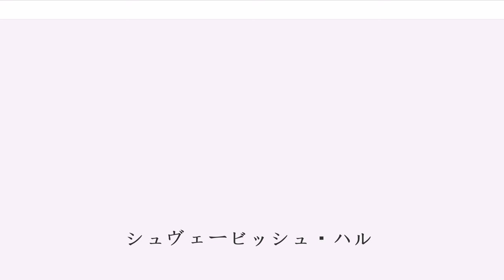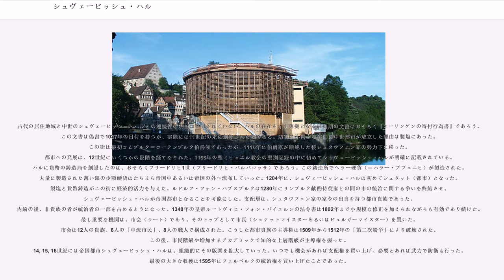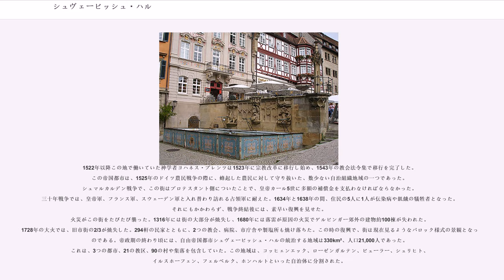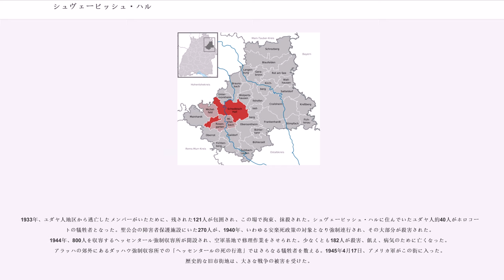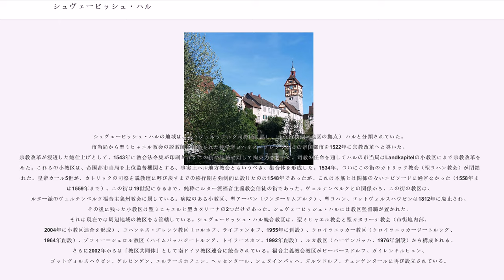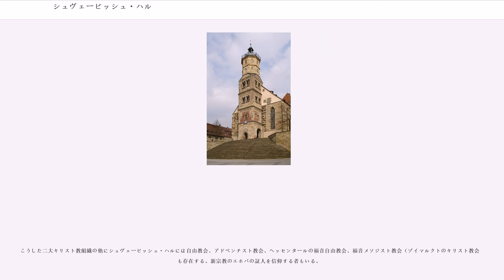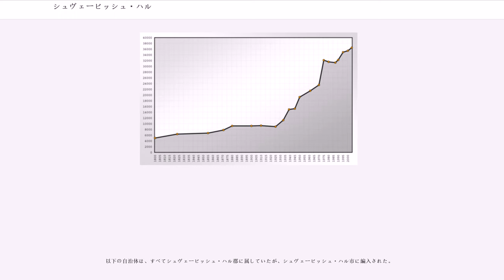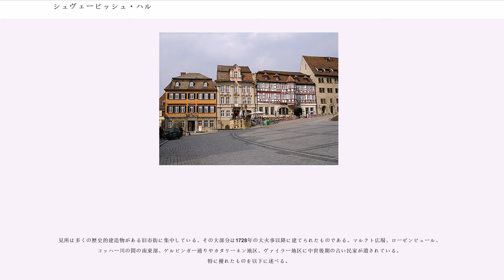シュヴェービッシュ・ハル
シュヴェービッシュ・ハル（標準ドイツ語：Schwäbisch Hall）は、ドイツのバーデン＝ヴュルテンベルク州北東部、ハイルブロンの約37km東、シュトゥットガルトの約60km北東に位置する都市である。

この街は、1802年から1934年まで（あるいは今日でも日常会話では）、単に「ハル」と呼ばれていた。シュヴェービッシュ・ハル郡の郡庁所在地であり、最大の町であって、中心的都市の役割を担っている。

1960年10月1日以降、シュヴェービッシュ・ハルは、グローセ・クライスシュタット（Große Kreisstadt、中核地方都市を意味する）となった。シュヴェービッシュ・ハルは、ミヒェルバッハ・アン・デア・ブリツ、ミヒェルフェルト、ローゼンガルテンといった周辺自治体と行政共同体を形成している。

シュヴェービッシュ・ハルは、険しく刻み込まれたコッハー川の渓谷の古い塩井に位置する町である。新しい市域は、川の両岸のシュヴァーベン＝フランケンの森に囲まれた「ハル盆地」一帯に及ぶ。

以下の自治体がシュヴェービッシュ・ハルに隣接し境界を接している。北から時計回りに：

ウンターミュンクハイム、ブラウンスバッハ、ヴォルパーツハウゼン、イルスホーフェン、フェルベルク、オーバーゾントハイム、ミヒェルバッハ・アン・デア・ビルツ、ローゼンガルテン、ミヒェルフェルト（以上、シュヴェービッシュ・ハル郡）およびヴァルトブルク（ホーエンローエ郡）

シュヴェービッシュ・ハルは、一つの中核地区と8つの周辺地区、すなわち、ビーバースフェルト、エルタースホーフェン、ガイレンキルヒェ、ゲルビンゲン、ズルツドルフ、チュンゲンタール、ヴェックリーデンに分けられる。これらは1970年代になってから行われた合併の結果できあがった構成である。これらの地区は、バーデン＝ヴュルテンベルク州の市町村法が適用される小さな自治体としての位置づけを同時に有しており、すなわち、地区議会や地区運営責任者を有している。地区議会は、各地区の選挙権を有する住民の投票で選出される。さらに各地区には管理事務所がおかれ、「地区の町役場」として機能している。

中核地区と地区はさらに小さな居住区に細分され、その名前に「−ベツィルク」あるいは「ヴォーンプラッツ」をつけて居住区名とする。
シュヴェービッシュ・ハルは、上級中心都市ハイルブロンを核とするハイルブロン＝フランケン地域連合の中級中心都市である。中級中心都市としてのシュヴェービッシュ・ハルが管轄する都市や自治体は、シュヴェービッシュ・ハル郡の南西部に当たる地域で、具体的には、ブラウンスバッハ、ビューラータン、ビューラーツェル、フィヒテンベルク、ガイルドルフ、イルスホーフェン、マインハルト、ミヒェルバッハ・アン・デア・ビルツ、ミヒェルフェルト、オーバーロート、オーバーゾントハイム、ローゼンガルテン、ズルツバッハ＝ラウフェン、ウンターミュンクハイム、フェルベルク、ヴォルパーツハウゼンである。

ヴュルテンベルクのフランキッシェ地方に位置する町シュヴェービッシュ・ハルは、記録されている最も古い文書では単に「ハル」と呼ばれている。この言葉は、しばしば、ケルト語の塩の意味であると解釈されているが、たぶん西ゲルマン語由来の「熱の作用で乾燥させる」といった意味で、塩田で塩を煮詰める作業を意味しているのであろう。この街は中世の初めにはシュヴァーベン公爵領には属しておらず、（東）フランク王国に属していた。ギズレベルト・フォン・モンスの年代記（1190年）では「"Hallam in Suevia"」として項目を起こして、以下のように説明している。すなわち、この街は当時シュタウフェン家の支配地域に属していたため、その全領土の中でも最も重要な所領であるシュヴァーベン公国の名前をとって名付けられたのだ。「シュヴェービッシュ」・ハルの名前が定着するのはもっと後の時代で、これは現在で言う14から15世紀の帝国都市とフランク王国との深刻な軋轢に対してヴュルツブルクの法廷が下した裁定に基づいている。1442年に議会は、この街はシュヴェービッシュ・ハルと呼ばれ、シュヴァーベンの土地に位置しており、ヴュルツブルクの法廷の管轄外である、と説明している。1489年にこれが議会の公式な結論であるとされ、あらゆる公式文書にこの街は「シュヴェービッシュ・ハル」（あるいは...